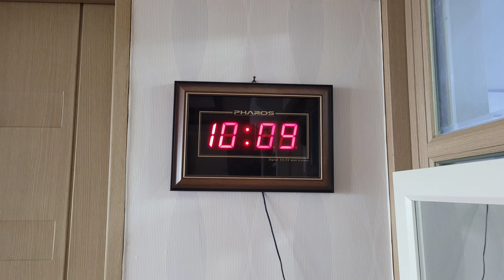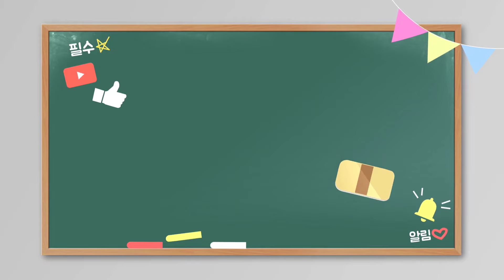겨울철 녹즙기로 순두부 만들기 메주콩(백태) 흰콩으로 버릴 게 없이 다 먹을 수 있게 만드는 방법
준비물:메주콩1kg 간수 2수저 물 휴롬녹즙기
한시간 반 걸리는 순두부와 콩 부침개 만들어봅니다
생각보다 어렵진 않아요 콩종류는 검정서리태나 약콩섞어서 해도 좋아요